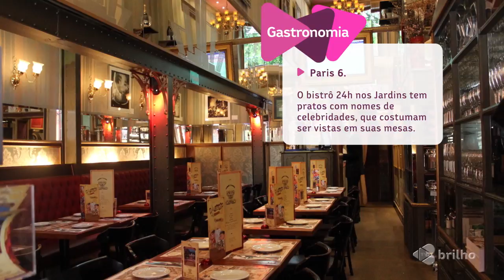COMER NA MADRUGADA